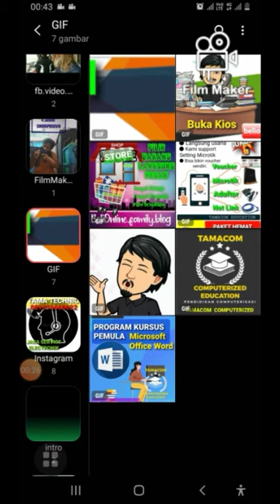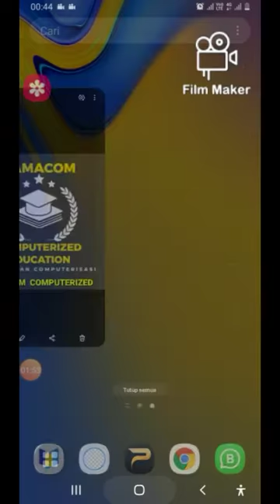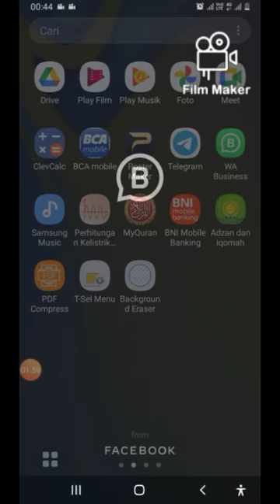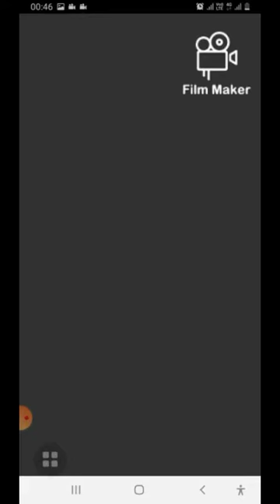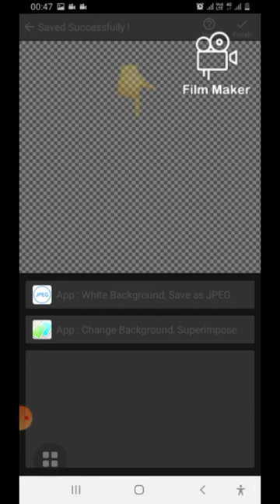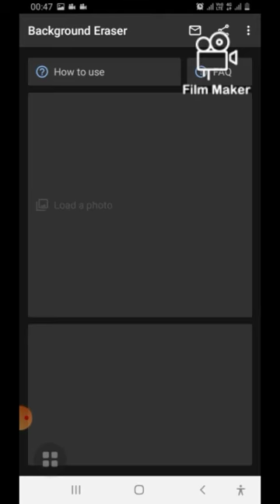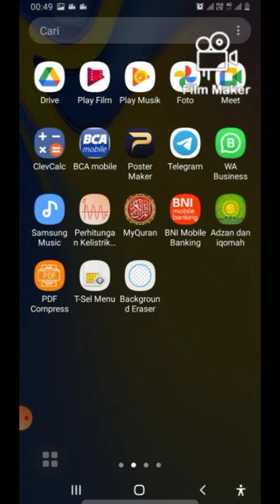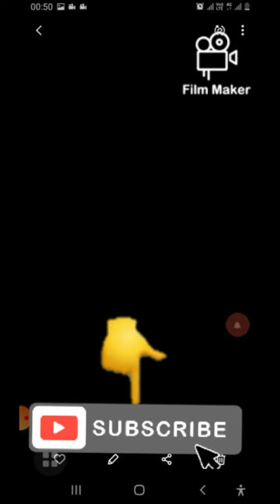MEMBUAT GIF KEREN PAKAI APLIKASI WHATSAPP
Saya memberikan contoh dan ide saya cara membuat gif yg keren dana sesuka yang kita mau .

Namun kita perlu menghapus baground dari objec icon yang akan kita ambil .

Temen temen setelah melihat cara yang mungkin tidak terfikir sebelumnya .tanpa aplikasi

Lihat juga vidio saya di bawah

 jika berminat menjadi seorang penulis ARTIKEL di situs saya.

CARA BUKA KIOS GRATIS DI SINI .

kunjugi situs onlineshop kami terbuka bebas untuk umum segera daftarkan usaha anda.sudah banyak penjualan gratis